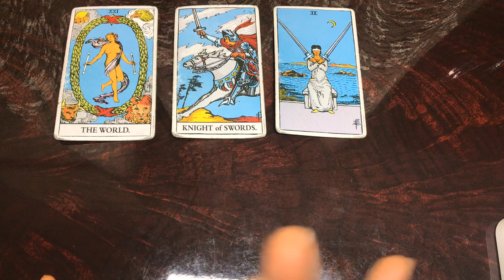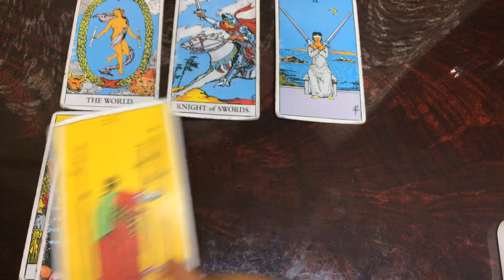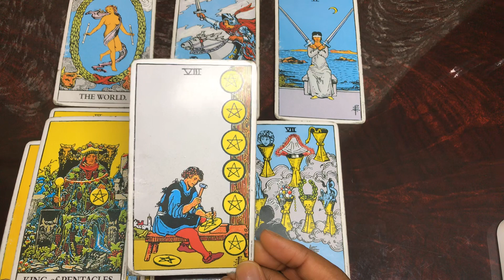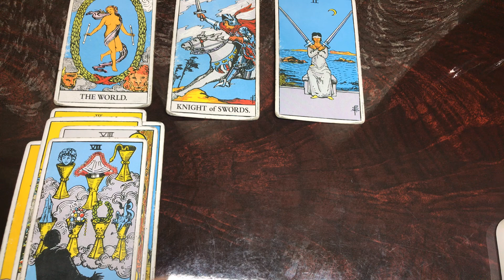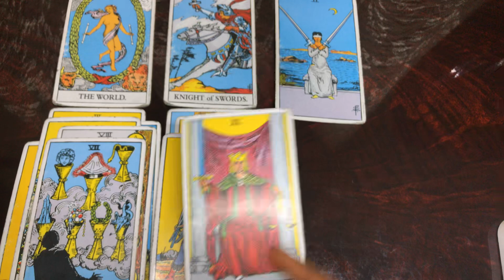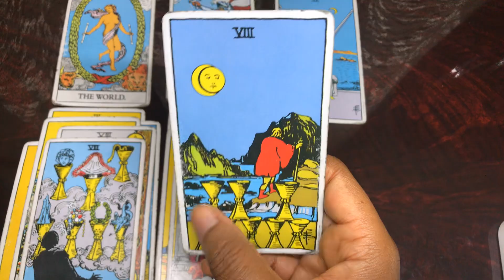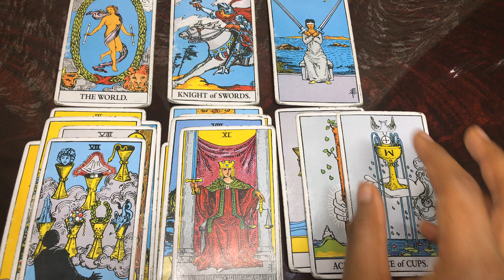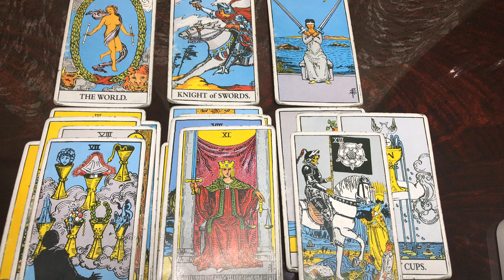Cancer, The Person You Manifested Is Coming But So Is New Love 😲 Who Will You Choose?